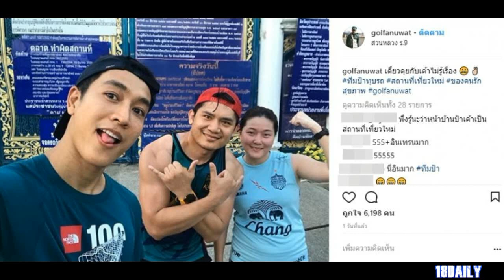กอล์ฟ อนุวัฒน์ โผล่เซลฟี่หน้าบ้านป้าทุบรถ!! เผยข้อความเด็ด ชาวเน็ตติงระวังโดนดราม่า!!